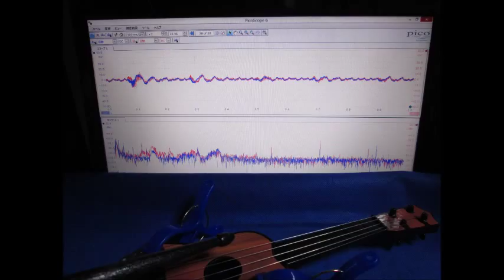スライドショー 超音波実験写真 Ultrasonic experiment photo